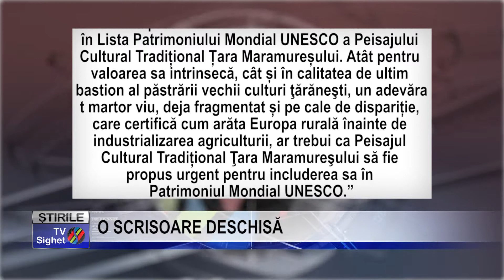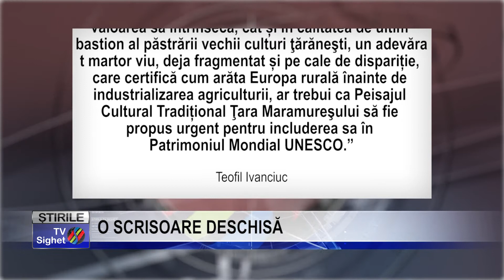Stire 8 O SCRISOARE DESCHISĂ